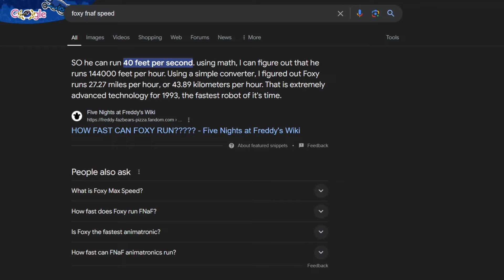What Horror Games Would You ACTUALLY Survive?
Drop some suggestions for more games to cover in the comments!!

00:00 - Intro
00:27 - Five Night's At Freddy's
01:43 - The Forest
03:40 - Resident Evil Games
06:50 - Dying Light
08:54 - SCP: Containment Breach

Bubba